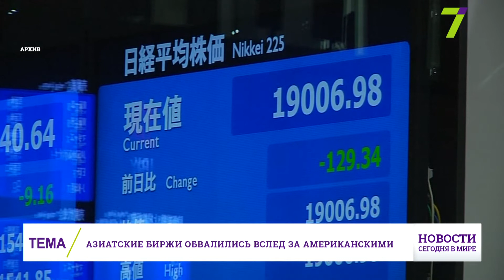Выпуск международных новостей за 15:00 9 февраля